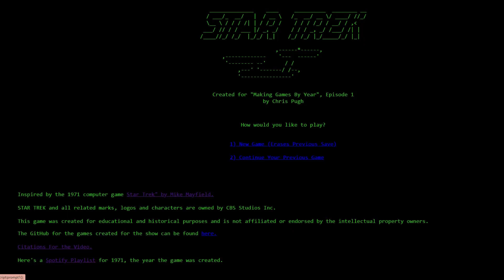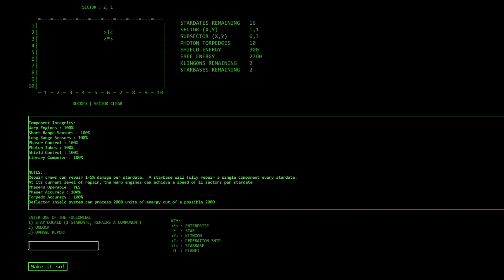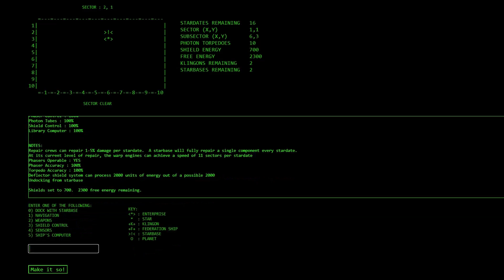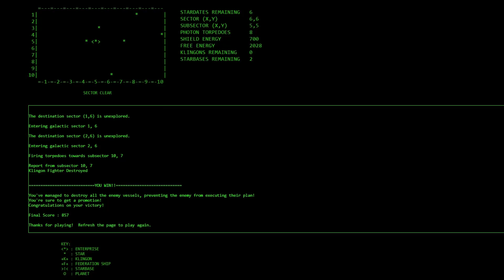Star Trek (Mainframe) 1971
Star Trek is a text-based strategy video game based on the Star Trek television series (1966–69) and originally released in 1971. In the game, the player commands the USS Enterprise on a mission to hunt down and destroy an invading fleet of Klingon warships. The player travels through the 64 quadrants of the galaxy (48 in this remake)  to attack enemy ships with phasers and photon torpedoes in turn-based battles and refuel at starbases. The goal is to eliminate all enemies within a random time limit.

Mike Mayfield wrote the game in the BASIC programming language for the SDS Sigma 7 mainframe computer with the goal of creating a game like Spacewar! (1962) that could be played with a teleprinter instead of a graphical display. He then rewrote it for the HP 2000C minicomputer in 1972.